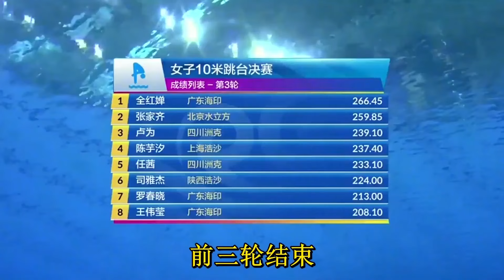全红婵最匪夷所思一跳，轰动整个跳水届！国外教练研究十年都无果！【今朝体育】